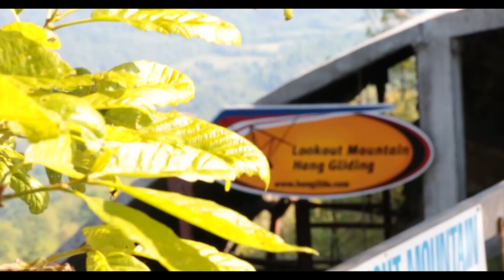Joy Whitt Tandem Hang Gliding Lookout Mountain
This video is about Joy Whitt Tandem Hang Gliding Lookout Mountain